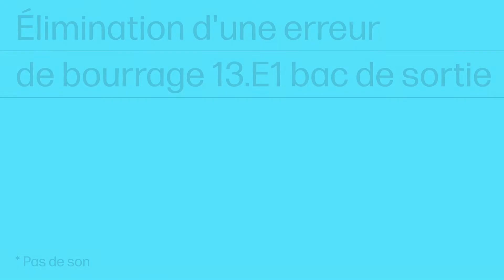Élimination d'une erreur de bourrage 13.E1 bac de sortie | MFP HP LaserJet E731 et E786 | HP Support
Pas de son. Découvrez comment éliminer une erreur de bourrage 13.E1 dans le bac de sortie de la HP LaserJet Managed MFP séries E731, E786.

Élimination d'une erreur de bourrage 13.E1 bac de sortie | HP LaserJet Managed MFP séries E731, E786 | HP Support